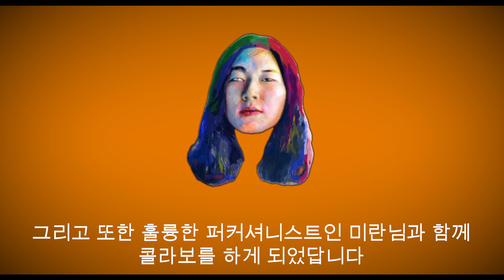I made Spooky scary skeletons into EDM song 이디엠 할로윈 노래 (drum, marimba cover)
arranged, drum by 김지연 Jiyeon Kim
marimba by 주미란 @cucu.ran

Spooky scary skeletons Original track by Andrew Gold (앤드류 골드 원곡)